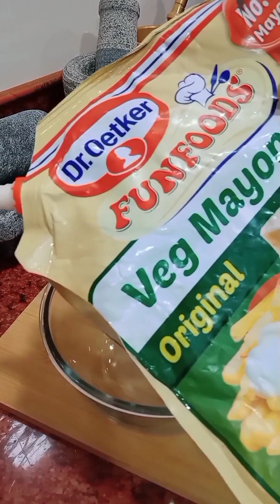बच्चों को बहोत पसंद आया बल्कि फिर से बनवाया Homemade Italian"Calzone " Pizza Recipe@DurgasRecipes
Pizza base Ingredients👇

Gehoon ka atta - 200 gm.
Maida - 200 gm.
Honey ( sehed) - 2 tbsp
Beking soda - 1/2 half tbsp
Beking powder  1 tbsp
Swad anusaar namak
Water ( pani) apne hisaab se add kare

Pizza sauce recipe ingredients👇
Mayonnaise - 1/2 cup ( 6 chamach)
Schezwan chutney - 4 chamach
Red chili sauce - 3 chamach
Pizza mix - 1 chamach
Mix well

Pizza banane ke liye  veg 🥦🥕🌽 👇
Green Capcium - 2 chote tukdo me cut kiya hua
Red Capcium - 2 chote tukdo me cut kiya hua
Baby corn - 5 to 6 chote tukdo me cut kiya hua
Paneer - 200 gm. chote tukdo me cut kiya hua
Onion - 2 chote tukdo me cut kiya hua
Corn ke dane - 1/2 cup

Pizza cheese ya fur mozzarella cheese add kar sakte hai.

Extra sprinkle karne ke liye
Pizza mix, salt, red chili flakes

Extra